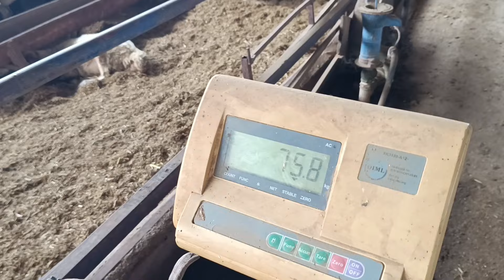Yeni kurbanlık toklu geldi.. Her bütçeye göre kurbanlık var..